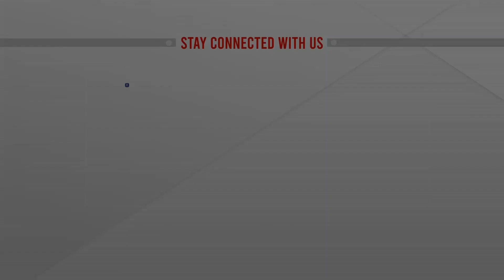রংপুরে জ্বালানি তেলের মূল্যবৃদ্ধিতে বেড়েছে নিত্যদ্রব্যের মূল্য | LIVE | ATN News